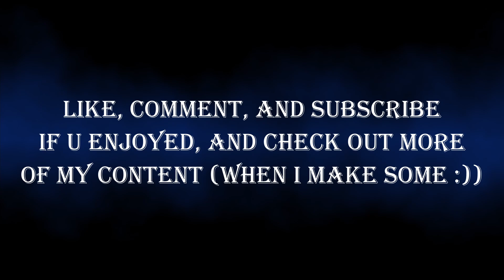Calculated: An mkwii compilation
My first Mario Kart compilation. These clips are taken from various lounge events, wars, and worldwides over the last 2.5 ish months. Lmk what u think in the comments, and hope u guys enjoy!